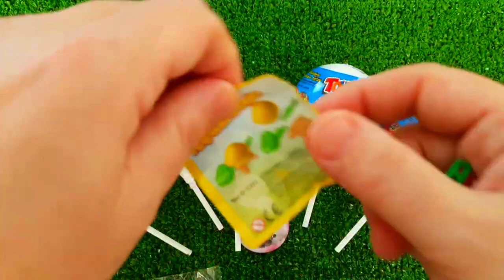ASMR MUKBANG Watermelon Desserts Cutting Rainbow Ice cream, Lollipo Cutting Rainbow